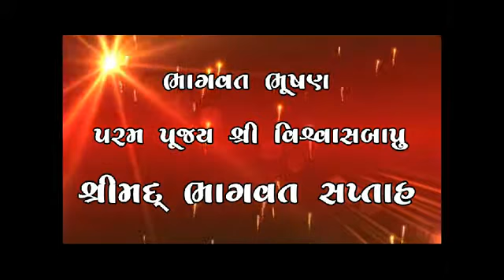Bhagwat Bhusan || Param Pujya Shri Vishwas Bapu || Bhagwat Saptah Part 12